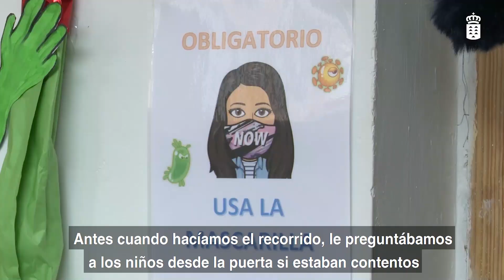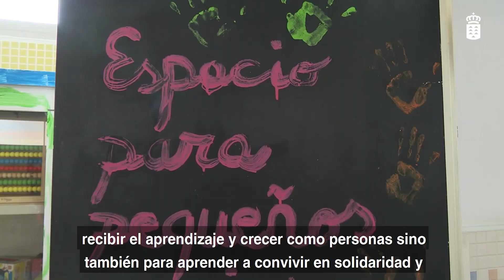Acto de inauguración del curso escolar 2020/2021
Ángel Víctor Torres agradece el esfuerzo de profesorado, personal, familias y alumnado para comenzar el curso 2020/2021. El presidente de Canarias destaca que, a pesar de las dificultades, el volumen de incidencias detectadas en el día de hoy es similar al del año pasado.

Créditos: Presidencia del Gobierno de Canarias
Fecha: 15 de septiembre de 2020
Lugar: Las Palmas de Gran Canaria